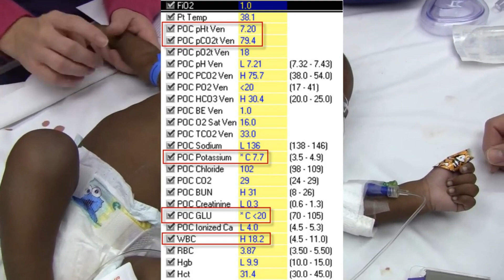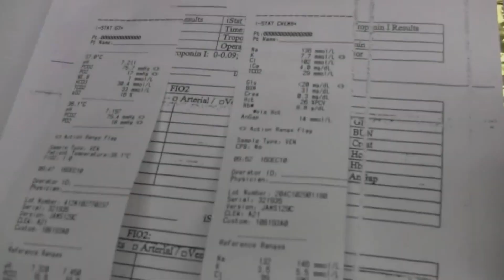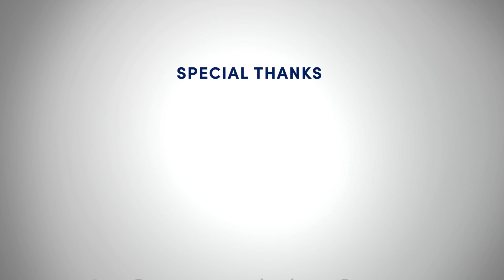Two RSV Bronchiolitis Patients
In this video we demonstrate two patients who present with severe RSV bronchiolitis infections.